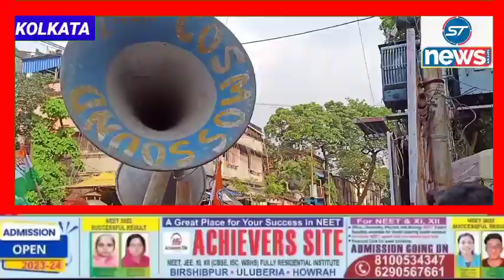Kolkata Mein Flat ki be tahasha badhti Qimat ke zimmedar Councillor aur Police hai?Shamim Akhtar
Kolkata Mein Flat ki be tahasha badhti  Qimat ki zimmedari Councillor aur Police prashasan par hai?Shamim Akhtar